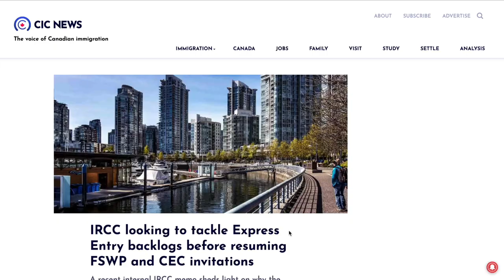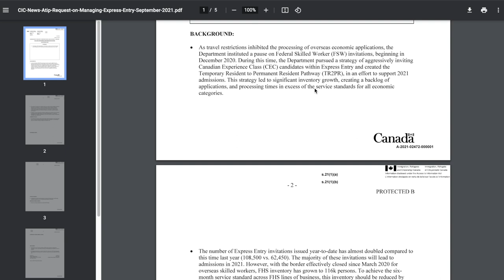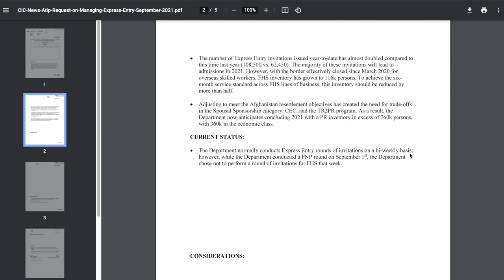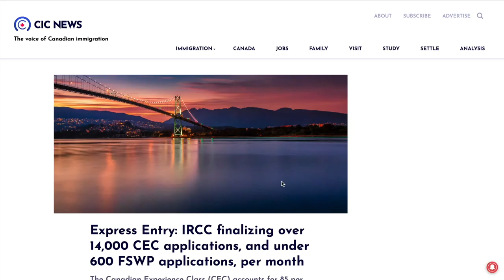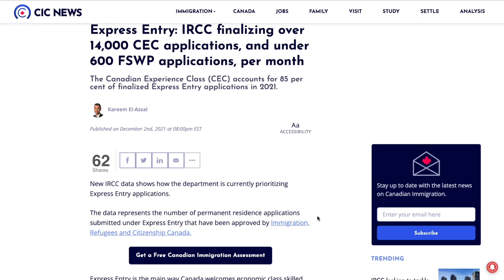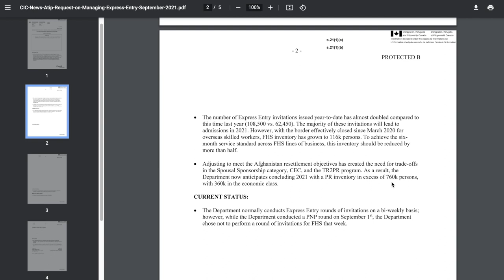Real Reason Revealed: Why Canada's not conducting all-program draws?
Hello guys, in this video we discuss the real reason why the all-program Express Entry draws haven't been conducted in 2021 so far and also when can we expect to see these draws again.